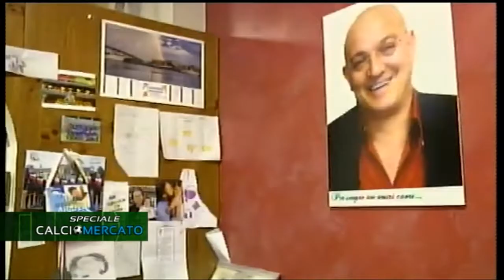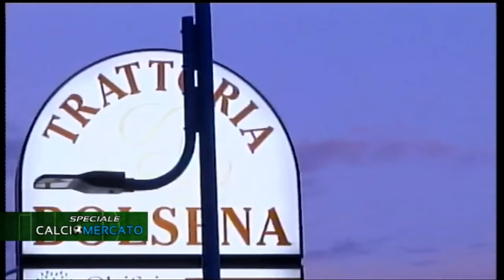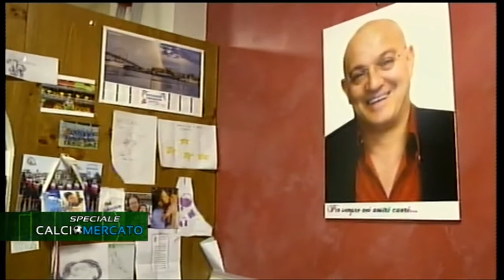Speciale Calciomercato del 06/07/2018